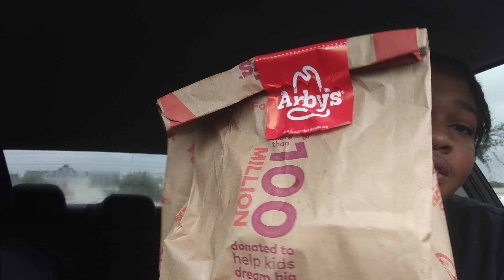TRYING THE GOOD BURGER 2 MEAL FROM ARBY'S!!